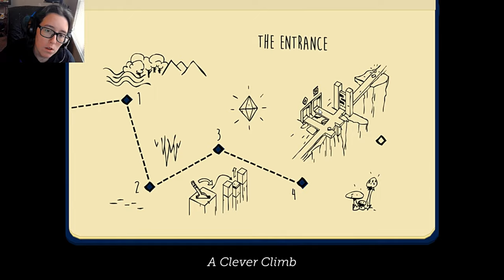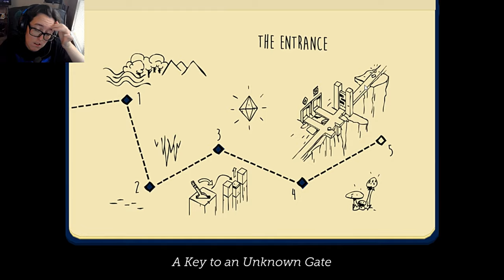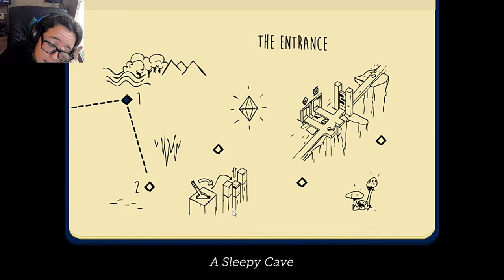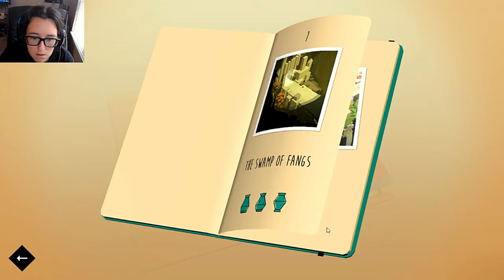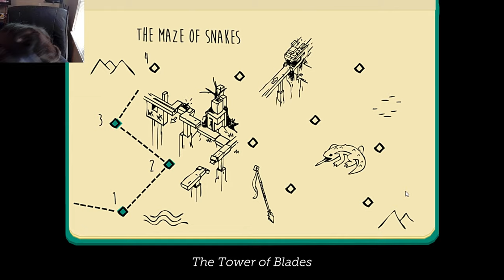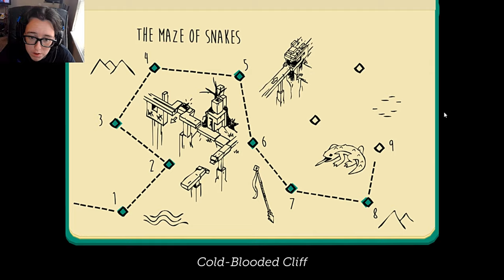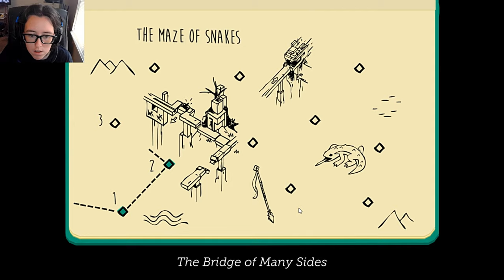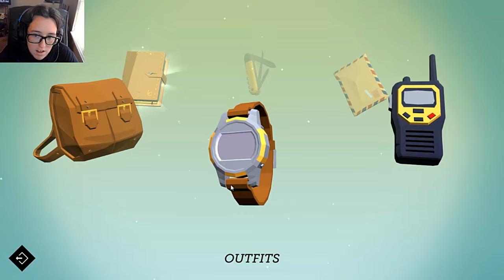Puzzle Raider | Lara Croft GO #1